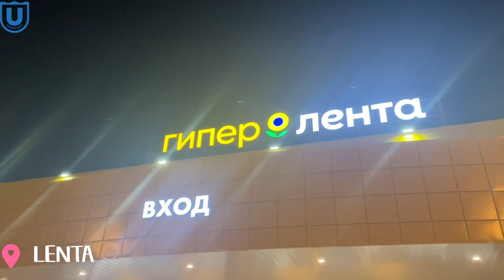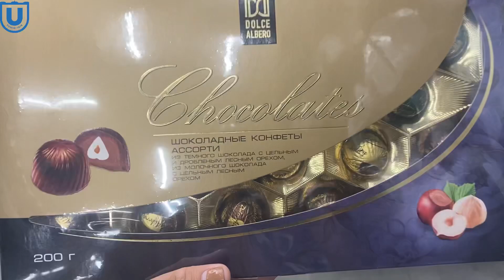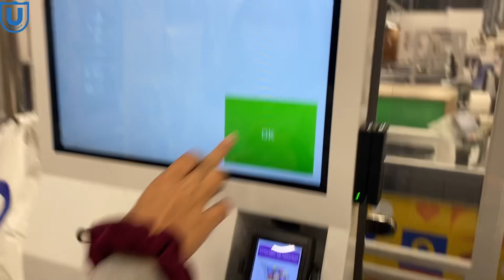(IND) COBAIN BELANJA JAM 3 PAGI DI TOMSK, RUSIA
Ini kali kedua aku cobain belanja tengah malam di Tomsk. kalau kalian ngga bisa tidur mending cobain belanja tengah malam kayak aku. rasanya seru hahaha!

Video by Jessica Laurentcia  @happyhealthylifestyle3812

comment if you have question!
-Harga makanan di Supermarket Tomsk